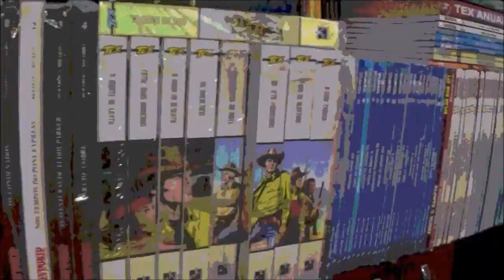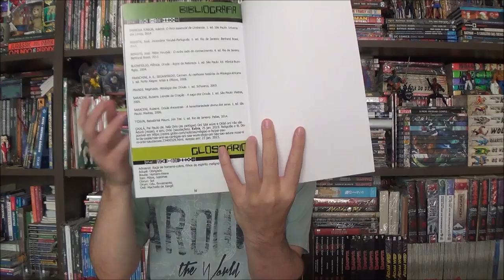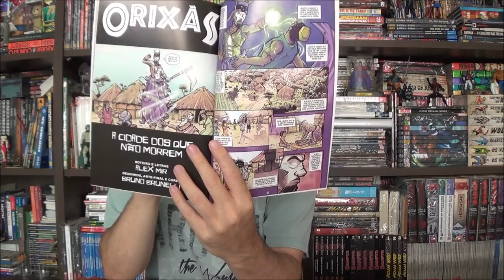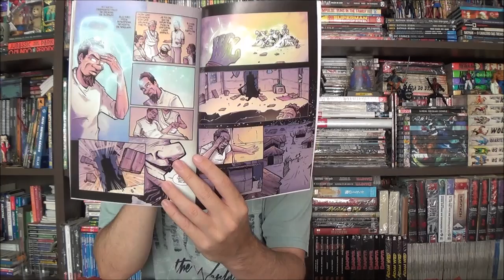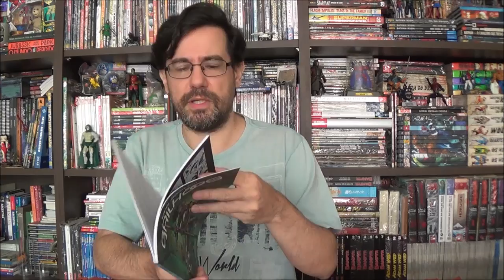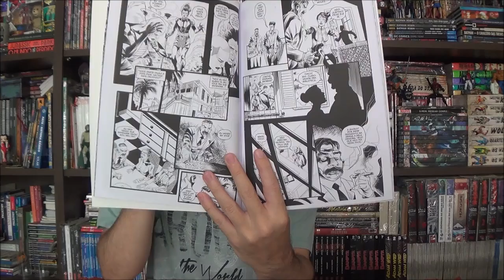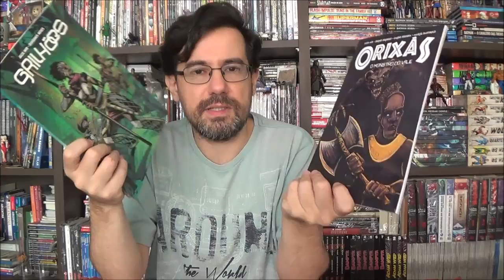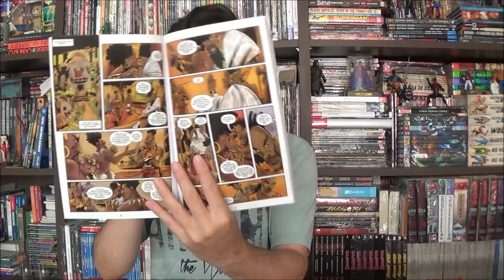Chapéu do Presto (S10E09) Grilhões e Orixas por Alex Mir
Bem-vindos a mais um Chapéu do Presto, no episódio de hoje apresento duas grandes obras de Alex Mir: Grilhões e mais uma edição de Orixás.